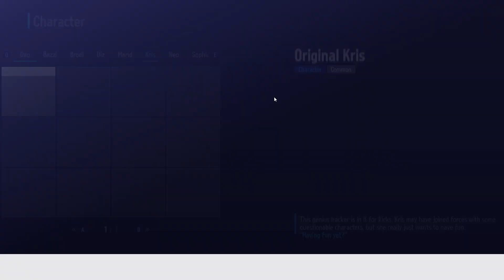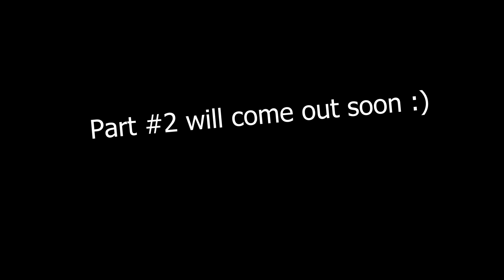KartRider: Drift #1 - Kris is a hacker!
Demon's Xbox: YourKomradYT